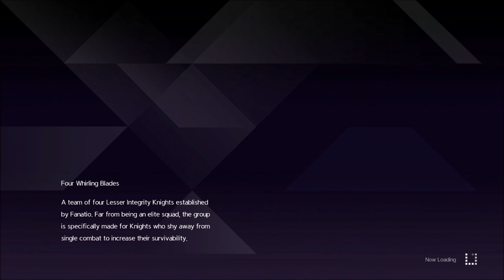Sword Art Online Alicization Lycoris - Fizel's Friendship quest 2: "Linel and the Merchant's Boys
Rumors of a merchant raising beasts in secret reach Linel and Kirito. They Infiltrate under the guise of swordcraft instructors.